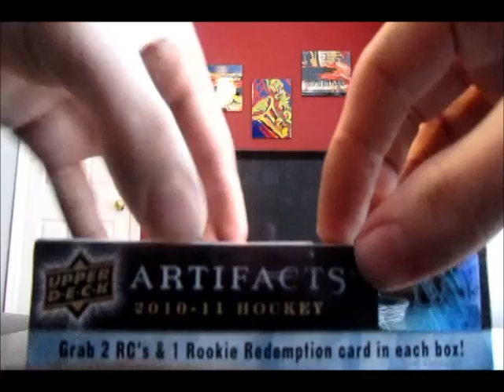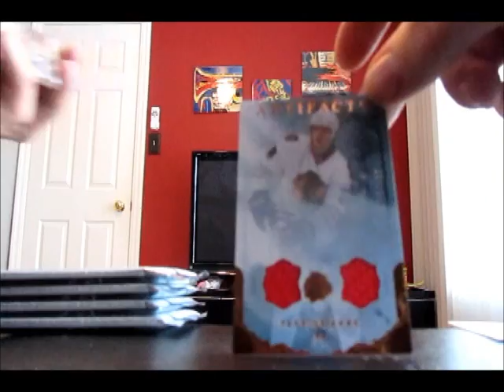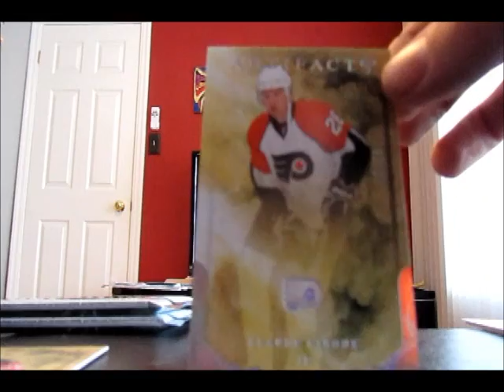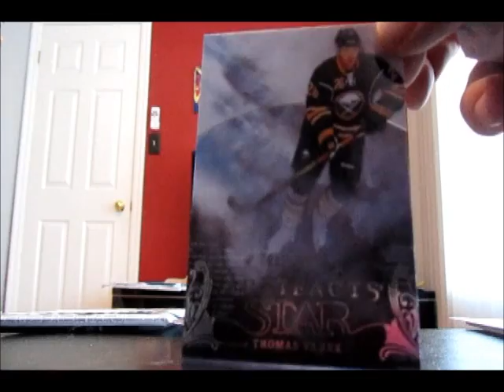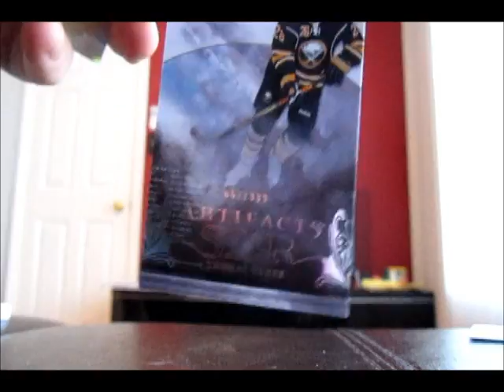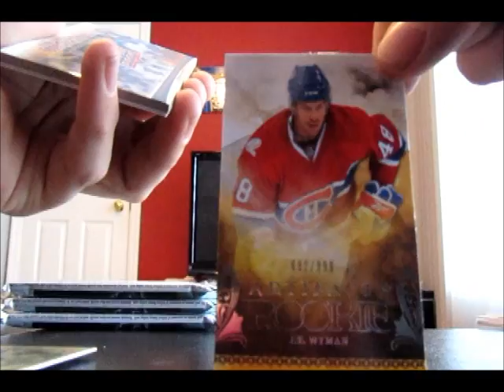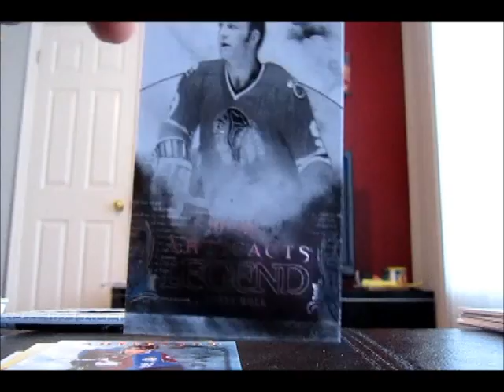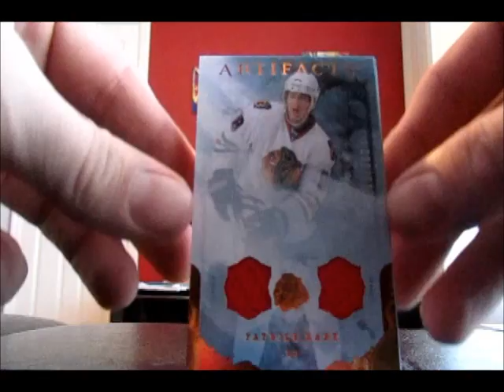Blowoutcards.com 2010-11 UD Artifacts Hockey Box Break #2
First box of Artifacts in the bunch I opened, really love the design of these.  Overall a pretty decent break for the product, hoping to pull a black parralel one of these days.

has great pricing on thse boxes and all others so check them out.

Hits:
Maxim Moreau - Artifacts Rookie - 474/999
J.T. Wyman - Artifacts Rookie - 692/999
Bobby Hull - Artifacts Legend - 630/999
Thomas Vanek - Artifacts Star - 642/999
Claude Giroux - Base Silver Parralel - 20/25
Andrew Ebbett - Artifacts Autofacts
Drew Stafford - Treasured Swatches - 49/150
Patrick Kane - Artifacts Dual Jersey - 116/150
Ryan Getzlaf/Corey Perry - Tundra Tandems Jersey - 16/75